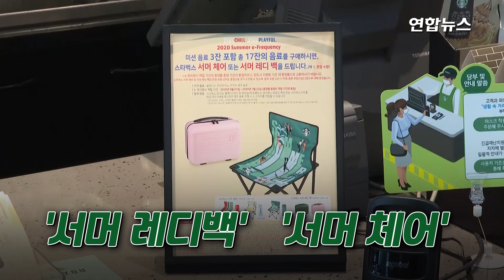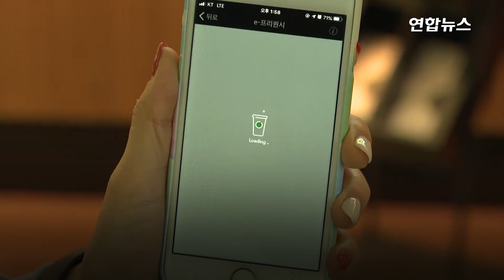스타벅스 '서머 체어'가 뭐길래?…전산 시스템까지 먹통 / 연합뉴스 (Yonhapnews)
(서울=연합뉴스) 스타벅스의 전산 시스템이 21일 오전 서울 등 일부 지역에서 잠시 먹통이 되는 흔치 않은 상황이 벌어졌습니다.
    이날 오전 8시께부터 스타벅스 카드 결제와 앱주문 서비스인 사이렌 오더 등이 작동하지 않으면서 출근길 '모닝 커피족'이 불편을 겪었는데요.
    22일까지로 예정된 여름 사은 행사 때문이었다고 합니다.
    최근 '서머 레디백'이 인기를 끌면서 품귀현상을 보인데 이어 이번에는 다른 상품인 '서머 체어'를 교환하려는 고객이 몰려든 것입니다.
    '서머 레디백'은 이미 동났고, 사은행사 막바지에 '서머 체어'라도 받고자 하는고객이 아침부터 몰리면서 사은품 재고 조회가 집중돼 전산에 과부하가 걸렸다는 설명입니다. 영상으로 보시죠.